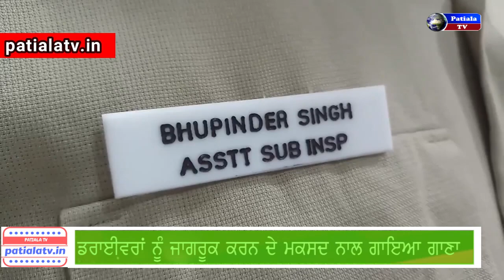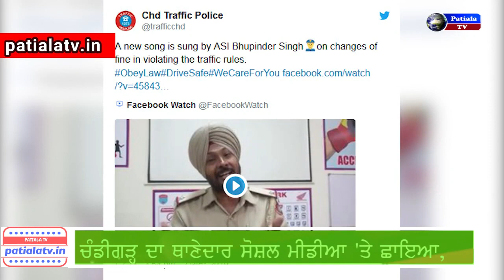ਚੰਡੀਗੜ੍ਹ ਦਾ ਇੰਸਪੈਕਟਰ || ਛਾਇਆ ਦੇਸ਼ ਤੇ ਦੁਨੀਆਂ ਵਿਚ || Against Traffic Violations || LIVE updates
ChandigarhTrafficPolice # Song # AgainstTrafficViolations#
Chandigarh cop pens song urging motorists against traffic violations